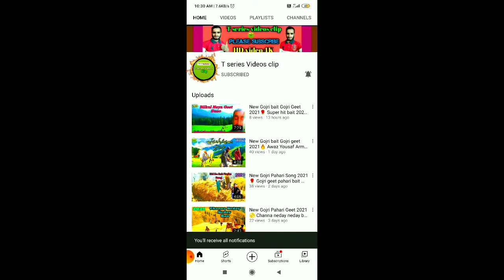New Gojri Pahari Geet 2021😭 Singer Tariq pardasi new geet 2021🌹t series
About me : My name is bilal ahmed gorsi and from jammu and kashmir Teh surankote Distk poonch ,,